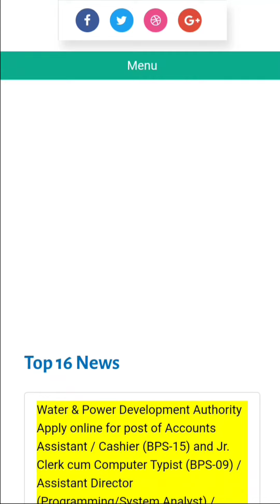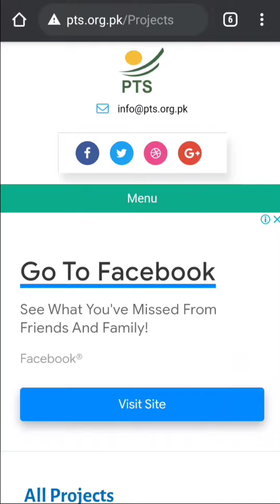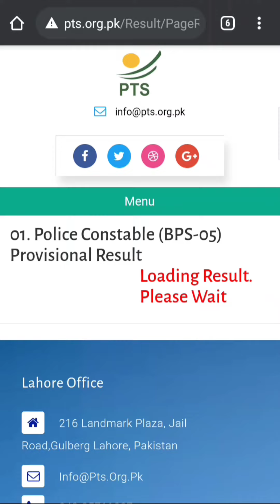SSU (Special Security Unit) Sindh Police Official Result Update 2021 || How to Check Result ?